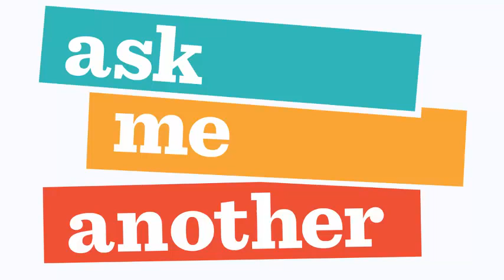Ask Me Another Jeff Goldblum, Maika Monroe, 'Weird Al' Yankovic 10 Out Of 10 Goldblums